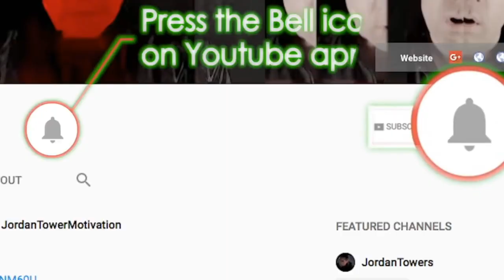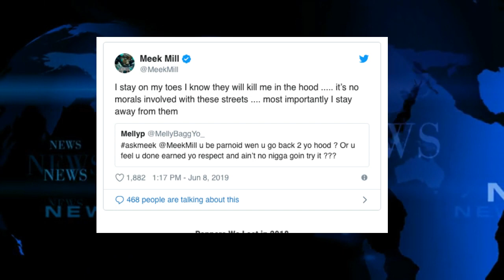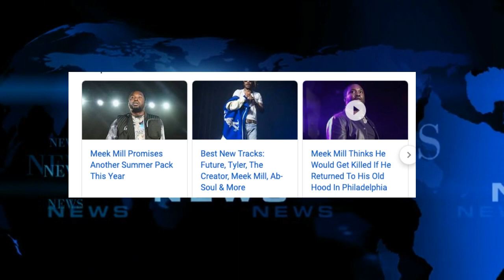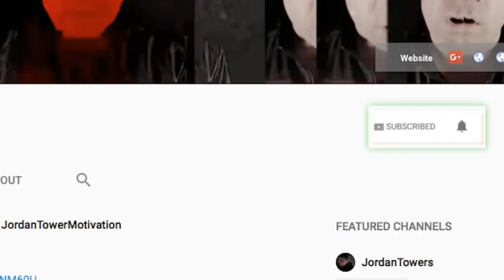Breaking News Bushwick Bill UPDATE in hospital, Meek Mill Music Avoiding the Hood, Tay 600 CDAI Case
Breaking News Bushwick Bill Passes at 52, Meek Mill New Music and Avoiding the Hood, Tay 600 Case